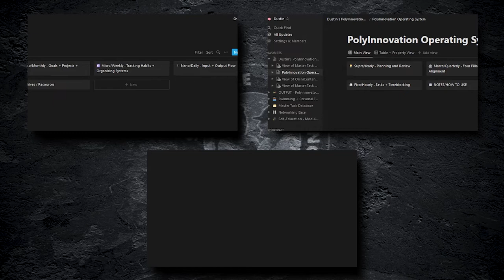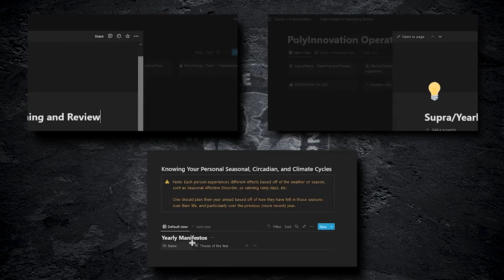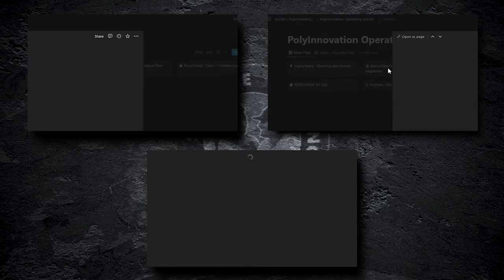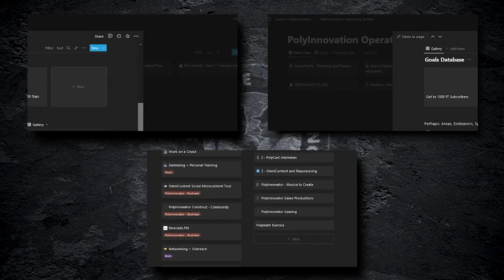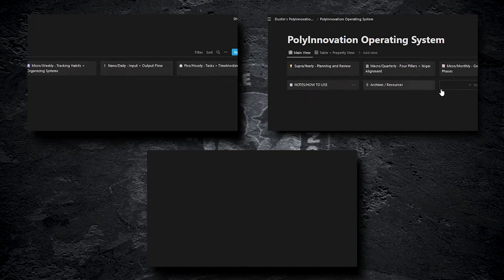Productivity Tips for Entrepreneurs & Finding Your Niche with Dustin Miller PolyInnovator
We named this episode “finding your niche” because we have someone on today who from the looks of it has found success in NOT having a niche.

OmniContent Creator and host of the Polymath PolyCast podcast Dustin Miller PolyInnovator joins the boys on the podcast this week to discuss education, society, and all of the fascinating things he is involved with—including his mission to create a modular education platform.

Dustin is an aspiring polymath or someone who has learned in several different areas. PolyInnovator is a foundational means to build out the various careers Dustin wants out of life. He creates OmniContent, which means that each episode contains a blog post, a video, and a podcast.

Help us grow the show - Sub, Rate, and Review on Apple Podcasts!

Follow the Podcast on social for even more content! - Struggle To Strength Instagram